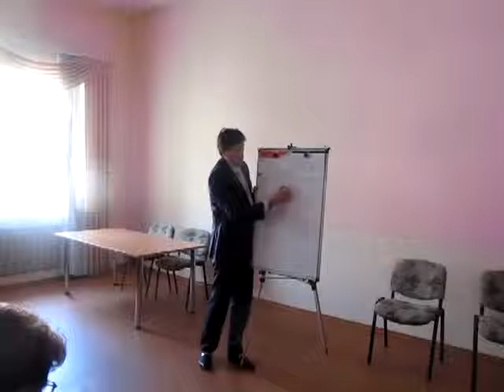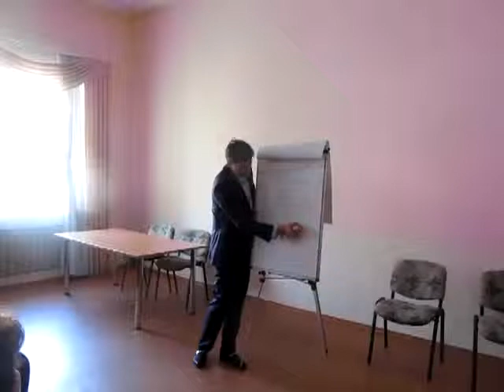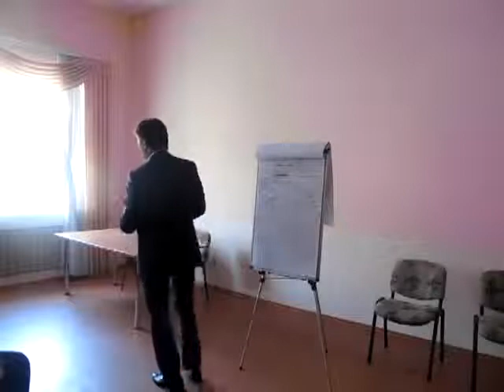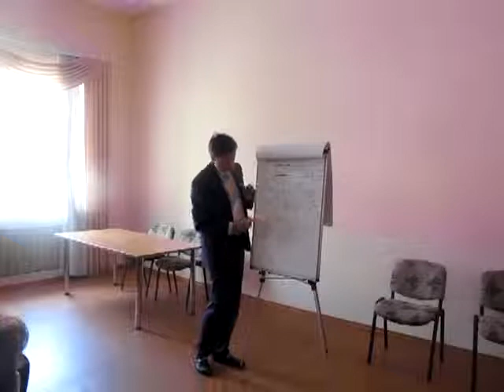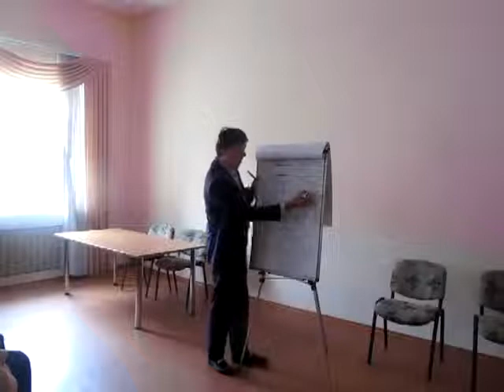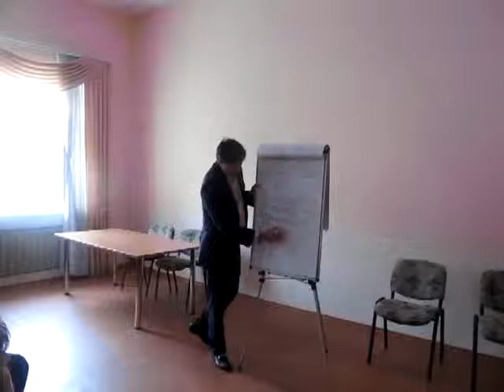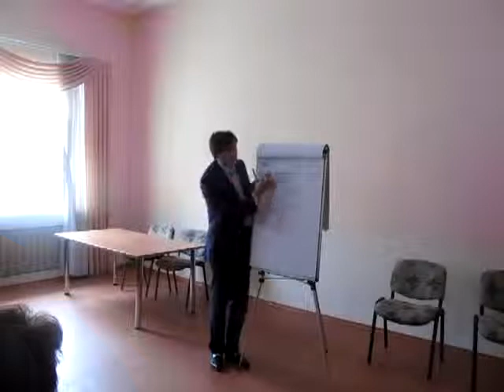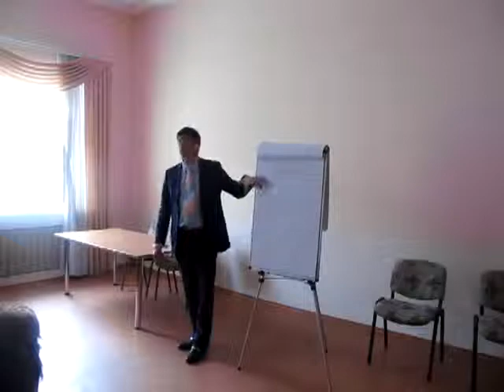Миллионера мотивация и обучение в Запорожье